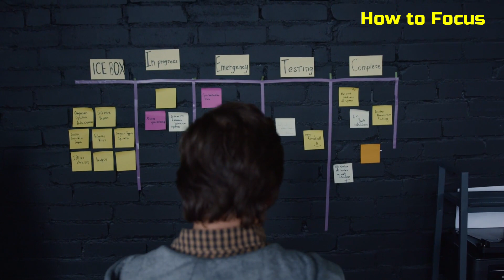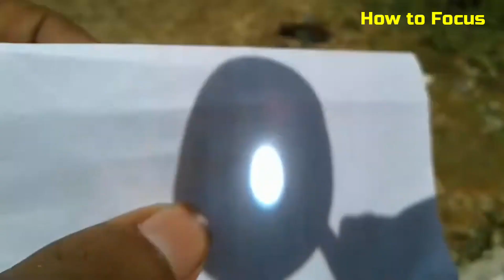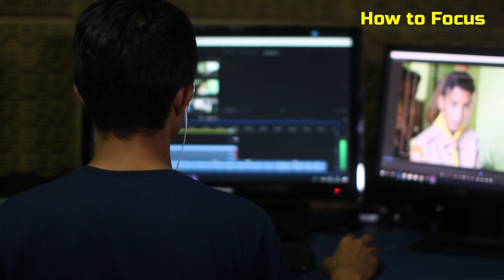How to Focus | How to Focus on Your Goals | Focus Kaise Kare | Motivation MiTRA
If you are not able to focus on any work, then you can never be successful. It is very important for you to have the focus to complete any work. If you do any work with full focus then success in that work is sure.

// ATTRIBUTION //